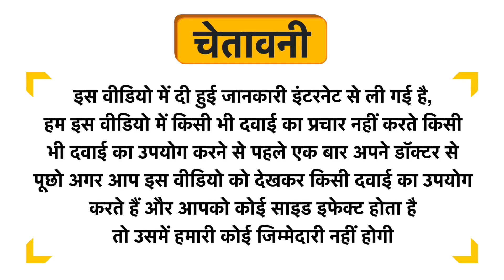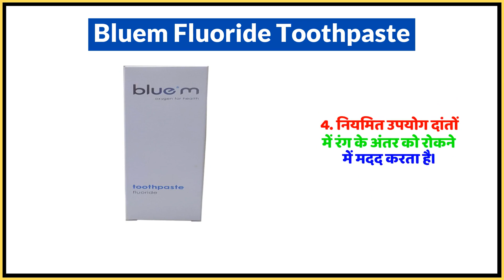Bluem Fluoride Toothpaste Uses in Hindi | Side Effects | Dose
Bluem Fluoride Toothpaste Uses in Hindi | Benefits | Side Effects | Dose